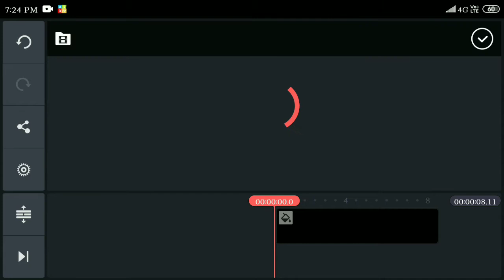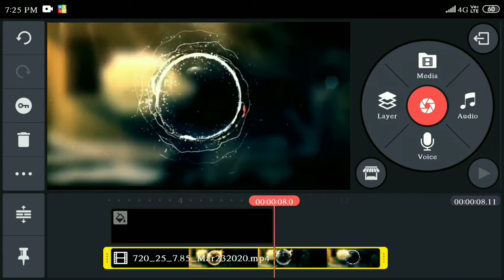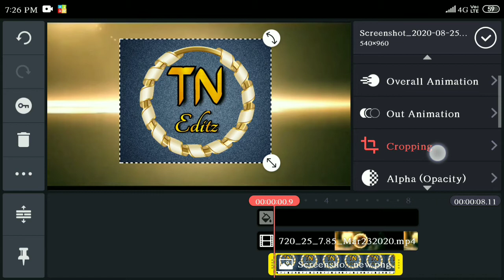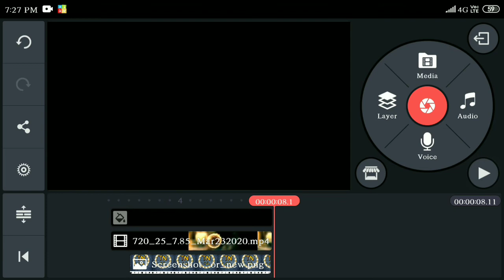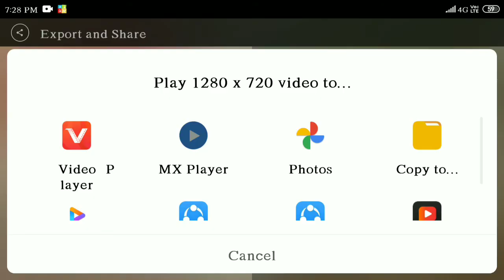How To Make Professional INTRO for Your Youtube Channel || Just 5 minute